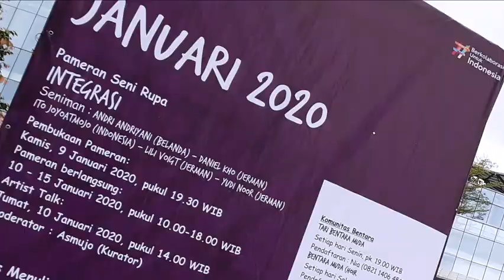Jakarta and Galeri Bentara Budaya, BBJ Jakarta, Indonesia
INTEGRASI, Jan 2020
The Artists:
Andri Andryani (Belanda)
Lili Voigt (Jerman)
Ito Joyoatmojo (Indonesia)
Daniel Kho (Jerman)
Yudi Noor (Jerman)